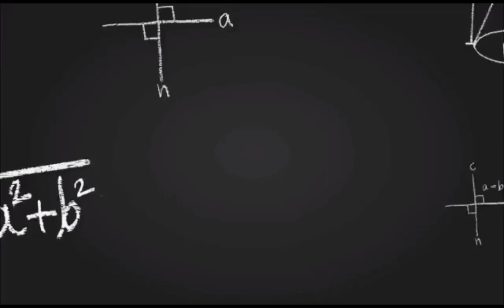45. श्रीश्रीचैतन्य-चरितावली || अध्याय -दिग्विजयीका वैराग्य || Part-45.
समर्पण

देवदेव जगन्नाथ नारायण हृषीकेश गोविन्द पुरुषोत्तम । पुण्यश्लोकाच्युताव्यय ।।

क्या करना चाहते हो तुम, प्यारे ! तुम्हारी माया तुम्हीं जानो। जहाँ मैं समाप्ति करना चाहता हूँ, वहाँ तुम असमाप्ति कर देते हो और जहाँ असमाप्ति चाहता हूँ वहाँ तुम्हारे कार्यकी समाप्ति हो जाती है। फिर मुझ मूढ़मतिका चाहना ही व्यर्थ है। प्यारे! मेरे इस चंचल मनको ऐसा बना दो कि मैं कुछ चाहूँ ही नहीं। तुम्हारी चाहमें ही मस्त रहूँ। तुम्हारी इच्छापर ही अवलम्बित रहूँ। क्यों ठीक है न नाथ! क्या बना दोगे मेरे मनको ऐसा ? क्या मेरी 'अपनी चाह' को मिटा दोगे ? तुम्हारी चाह अमोघ है, उसमें न राईभर घट सकता है और न तिलभर बढ़ सकता है। लो तुम्हारी चाह पूरी हुई। अपनी वस्तुको सँभालो।

यत्कृतं यत्करिष्यामि यत्करोमि जनार्दन ।   तत् त्वयैव कृतं सर्वं त्वमेव फलभुग् भवेः ॥

प्यारे ! लो, यह तुम्हारे कराये हुए कार्यका अर्पण। अपनी चीजको आप ही स्वीकार करो और जिस प्रकार स्वामी सेवकके द्वारा अपनी ही वस्तु पाकर उसकी ओर कृपाकी दृष्टिसे देखता है, उसी प्रकार इस दीन-हीन, कंगाल, साधनरहित सेवककी ओर भी कृपाकटाक्षकी कोरसे एक बार निहार भर लो। यही इस कृतघ्न सेवककी अभिलाषा है।

प्रभो! तुम्हारे कराये हुए कार्योंमें अपनेपनके भाव न उठने पावें। मैं भी महात्मा पलटूदासजीकी भाँति निष्कपटभावसे बनावटीपनको दूर करके हृदयसे कह उर्दू-

ना मैं किया न करि सकौं, साहिब करता मोर। करत करावत आप है, 'पलटू' 'पलटू' शोर ॥

Sri chaitanya mahaprabhu

Sri chaitanya mahaprabhu

Sri chaitanya mahaprabhu

Sri chaitanya mahaprabhu

Sri chaitanya mahaprabhu

Sri chaitanya mahaprabhu

Sri chaitanya mahaprabhu

Sri chaitanya mahaprabhu

Sri chaitanya mahaprabhu

Sri chaitanya mahaprabhu

Sri chaitanya mahaprabhu

Sri chaitanya mahaprabhu

Sri chaitanya mahaprabhu

Sri chaitanya mahaprabhu

Sri chaitanya mahaprabhu

Sri chaitanya mahaprabhu

Sri chaitanya mahaprabhu

Sri chaitanya mahaprabhu

Sri chaitanya mahaprabhu

Sri chaitanya mahaprabhu

Sri chaitanya mahaprabhu

Sri chaitanya mahaprabhu

Sri chaitanya mahaprabhu

Sri chaitanya mahaprabhu

Sri chaitanya mahaprabhu

Sri chaitanya mahaprabhu

Sri chaitanya mahaprabhu

Sri chaitanya mahaprabhu

Sri chaitanya mahaprabhu